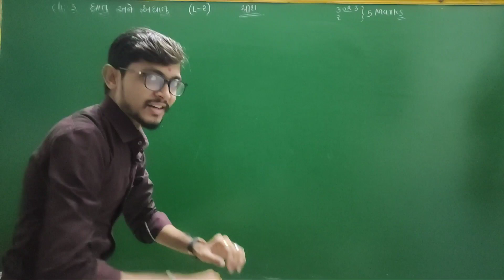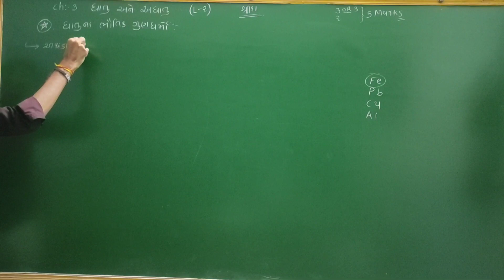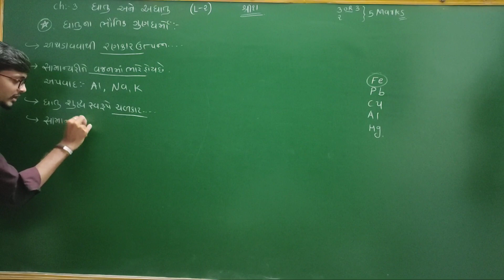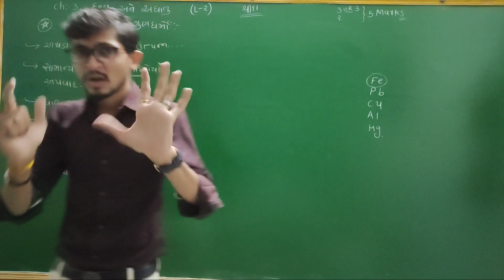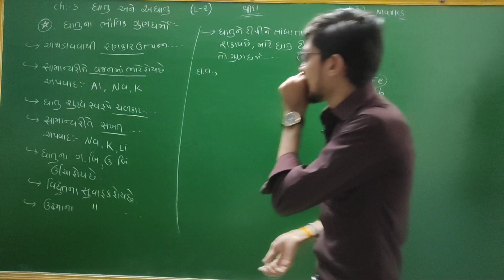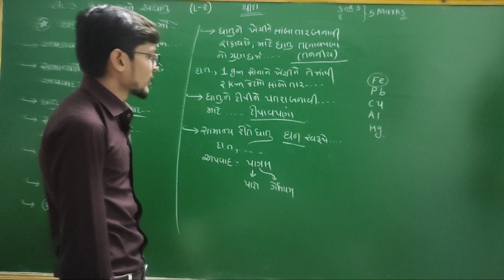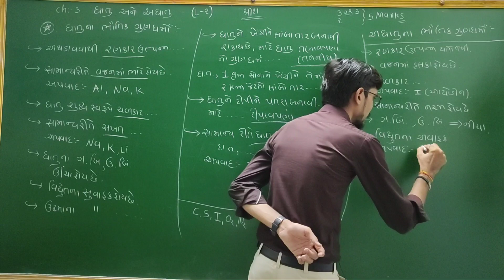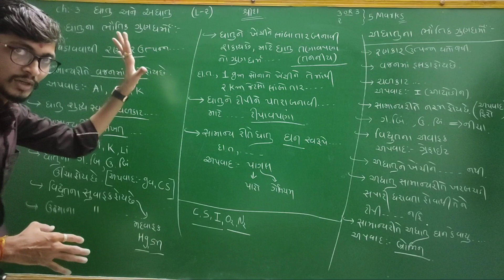std 10 Science chapter 3 ધાતુઓ અને અધાતુઓ part 2 NCERT COURSE laksh academy Ravi Kalathiya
"આપની સફળતા એ જ અમારું લક્ષ"